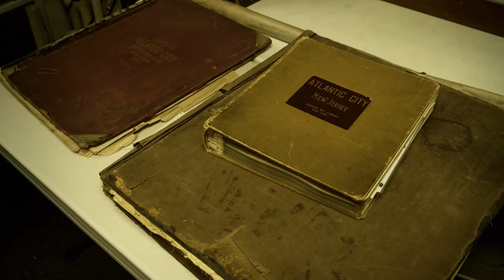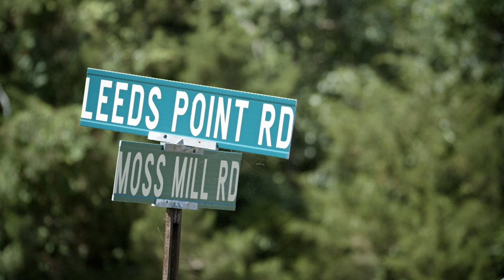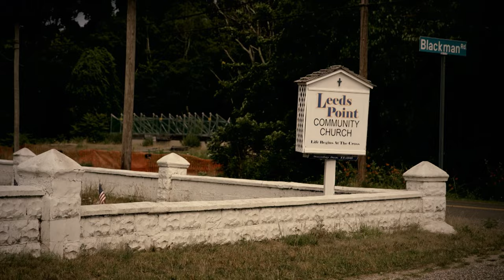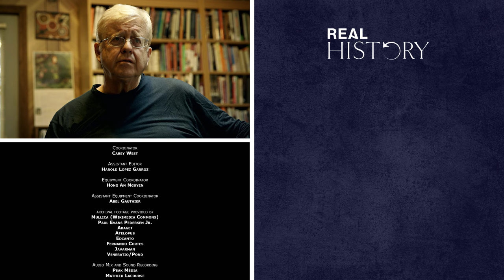Jersey Devil: The Demonic Creature Stalking American Wildlife | Boogeymen | Real History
Since 1735, legend has it that a demonic creature has stalked the woods of one of America's oldest states; the Devil has given its name not just to hockey teams but to shops, wine, musical bands and a dizzying array of memorabilia.